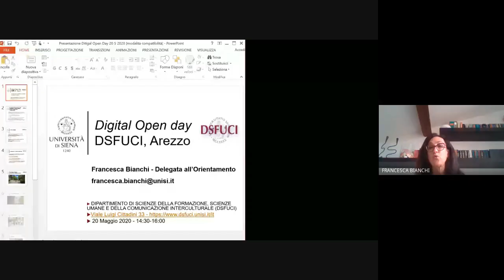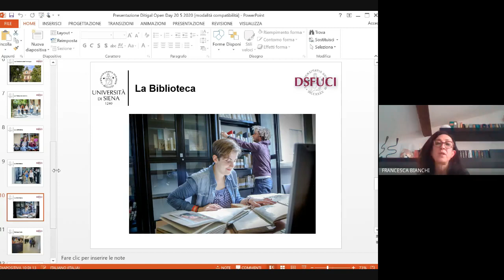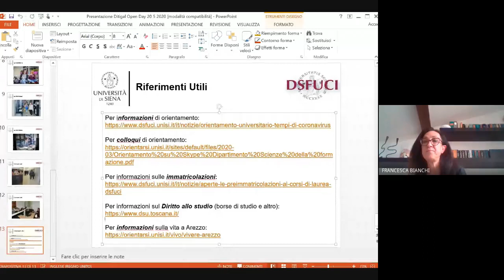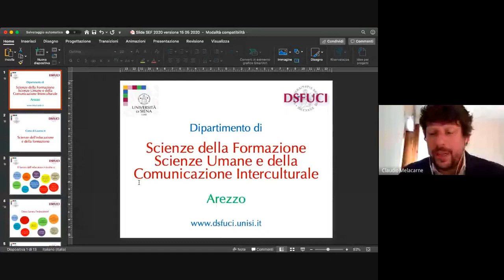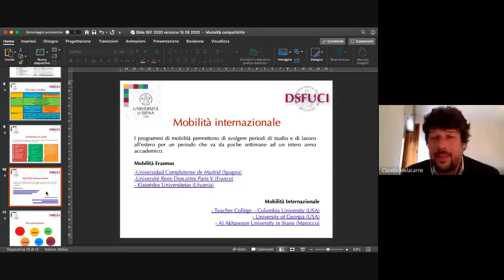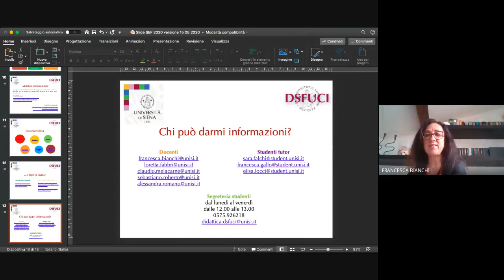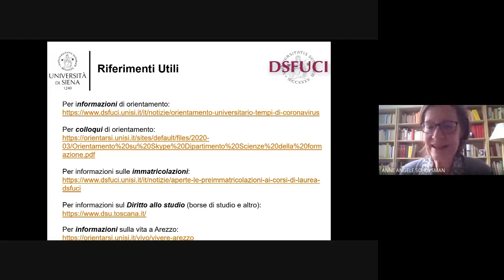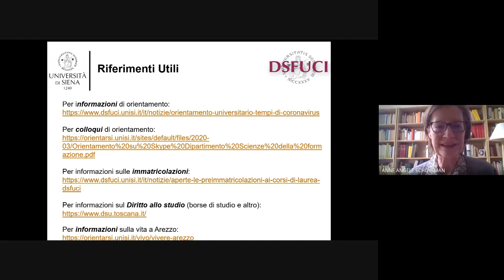Corsi DSFUCI - Dipartimento Scienze della formazione, scienze umane e comunicazione interculturale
Presentazione dei corsi DSFUCI
Dipartimento di Scienze della formazione, scienze umane e della comunicazione interculturale dell'Università di Siena

Lauree triennali
    Scienze dell’educazione e della formazione
    Lingue per la comunicazione interculturale e d’impresa

Lauree magistrali
    Storia e filosofia (Siena, Arezzo)
    Scienze per la formazione e la consulenza pedagogica nelle organizzazioni